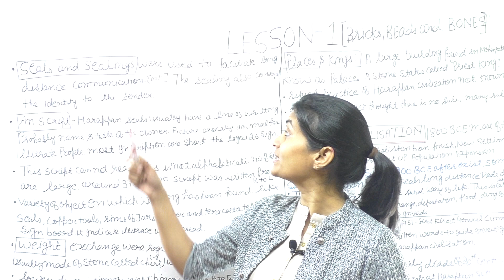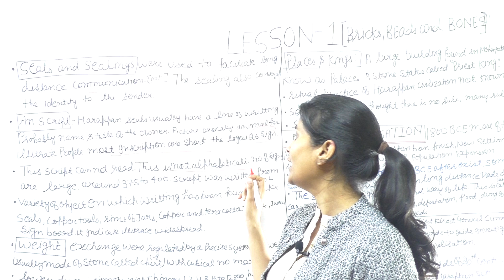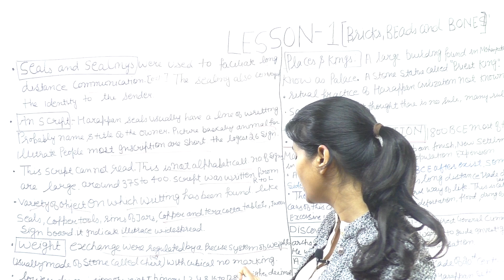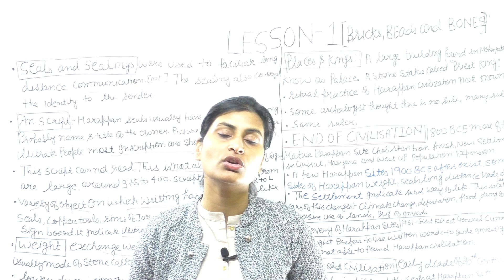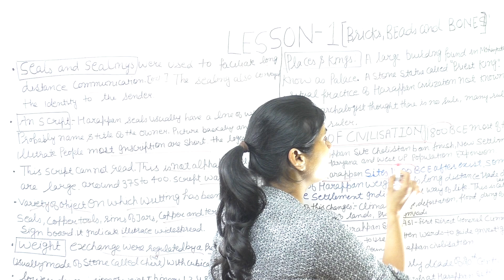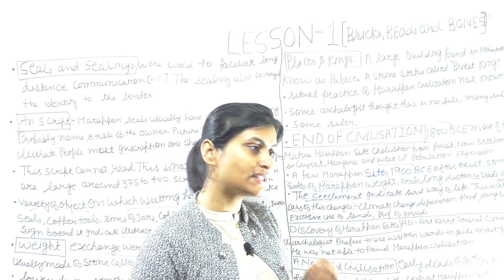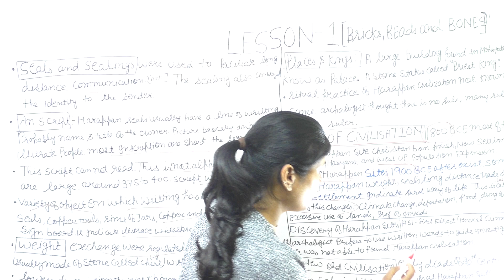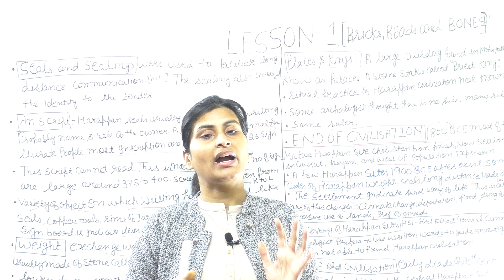History | Class 12 | Chapter - 1 Bricks, Beads, And Bones | By Nisha Jha | part 2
History | Class 12 | Chapter - 1 Bricks, Beads, And Bones | By Nisha Jha |

what are seal and sealing,
what is weight,
palaces and kings,
the end of civilization
what is the inscription,